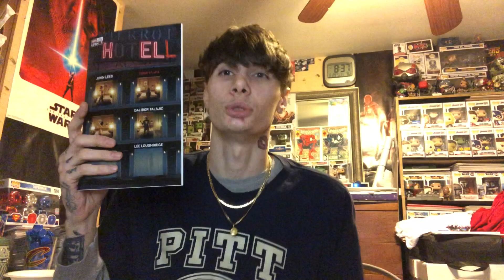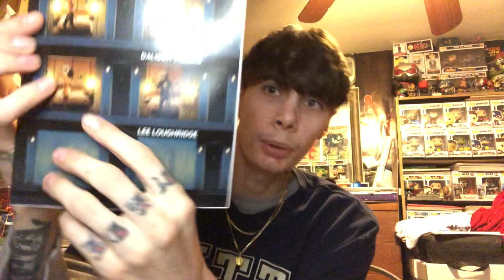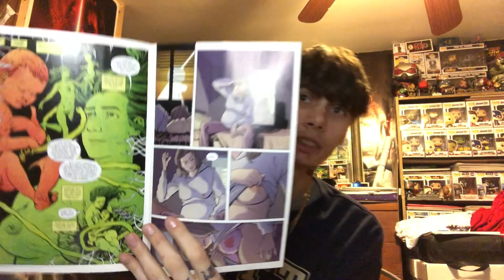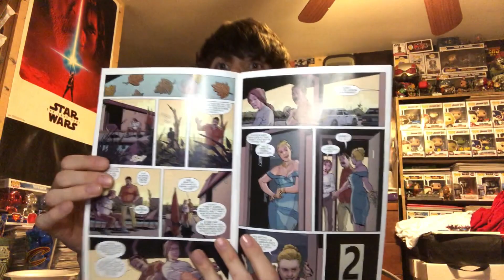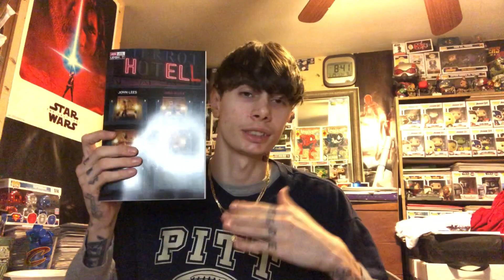Hotel Issue #1 Non-Spoiler Review | AWA Upshot | John Lees | Dalibor Talajić